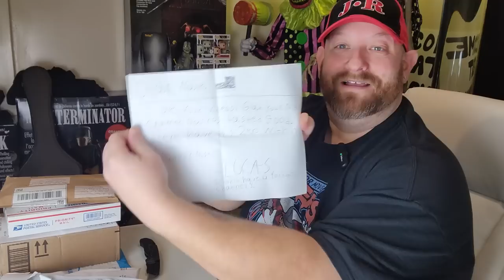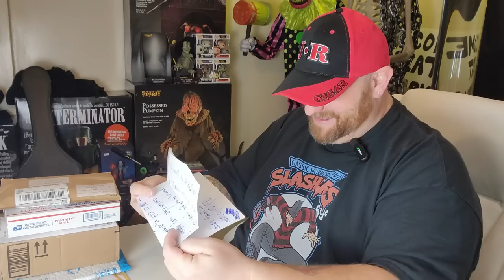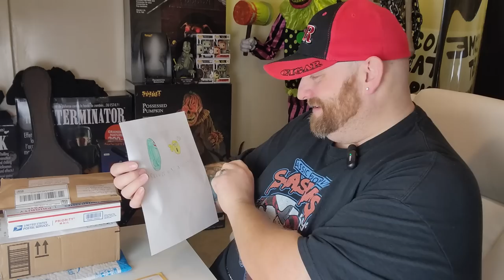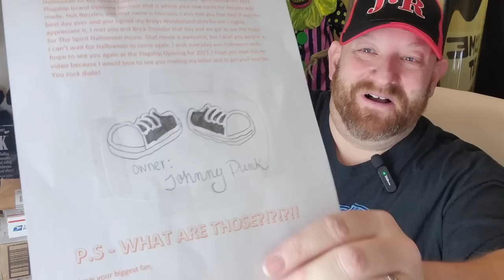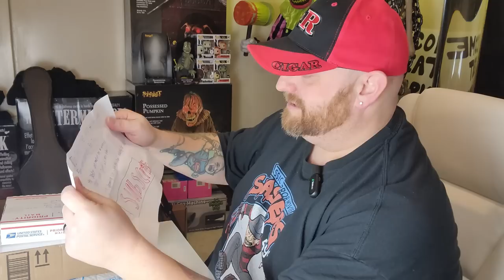AWESOME FANMAIL FRIDAY !! PART 1